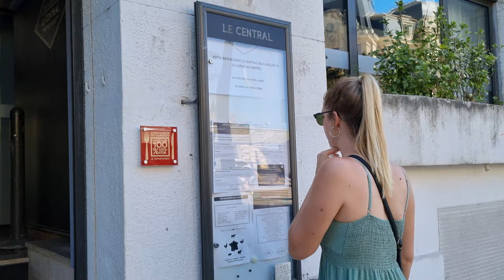🇫🇷 French cliché foods - How easy is it to find French Onion soup?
How easy it to find cliché French foods in France? We went to find out for ourselves!